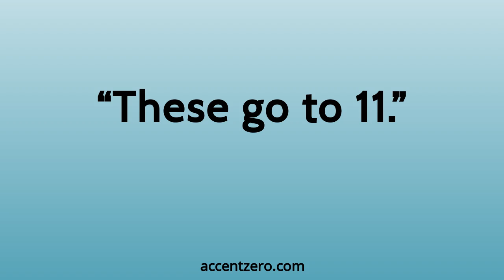Pronounce "These go to 11." - South Korean accent vs. native U.S.